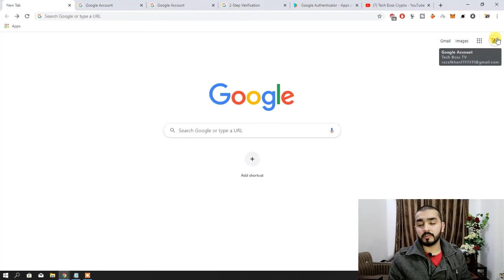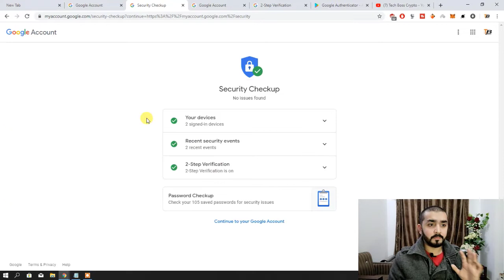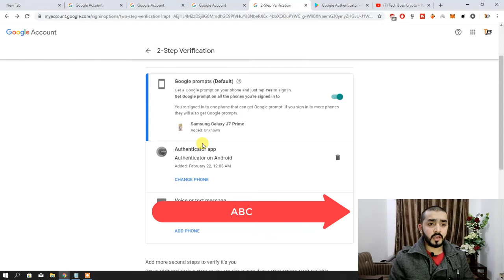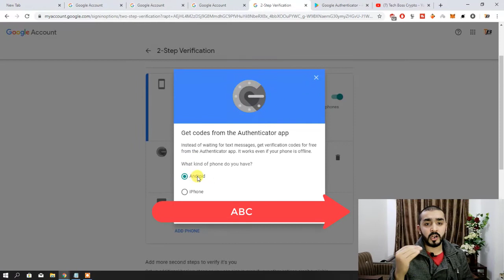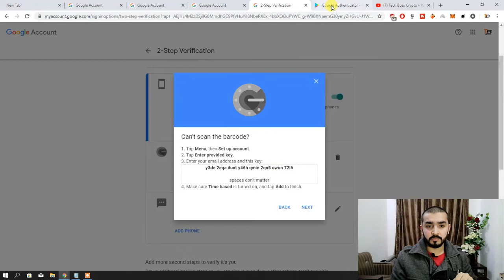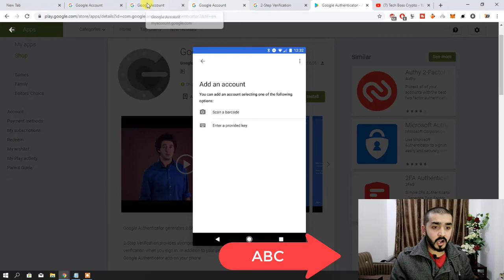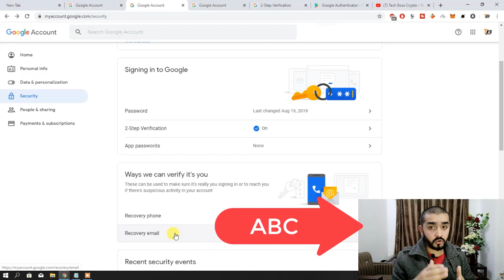How To Secure google Account OR Youtube Account